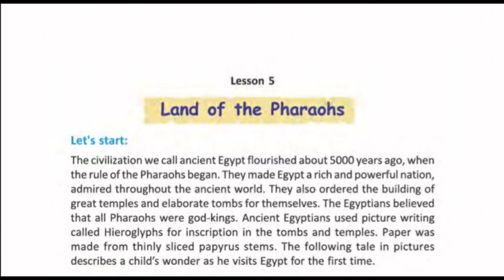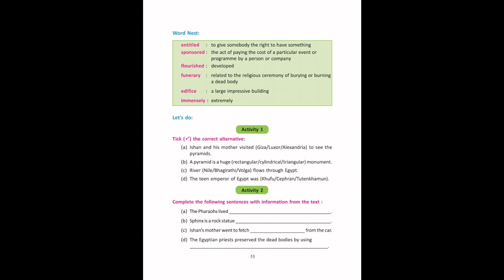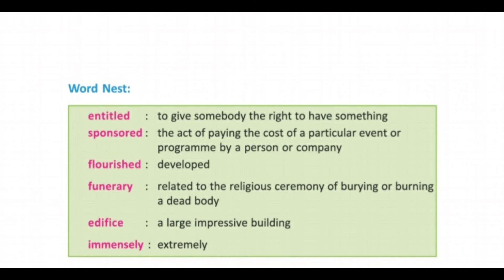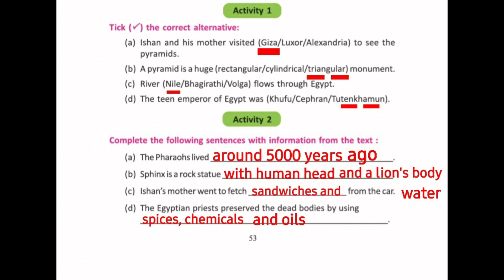Land Of The Pharaohs. PART-2. Lesson-5. Class 6. Blossoms English. West Bengal board